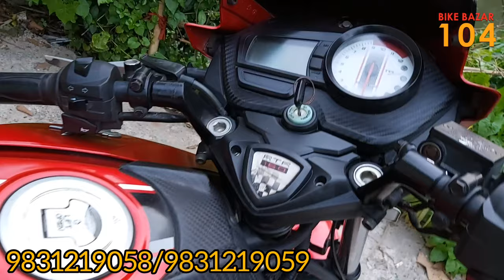Royal Enfield, KTM RC125,200, Pulsar NS BS6, HF Delux at Cheap Price | Bike Bazar 104